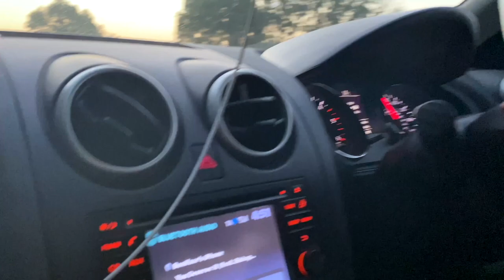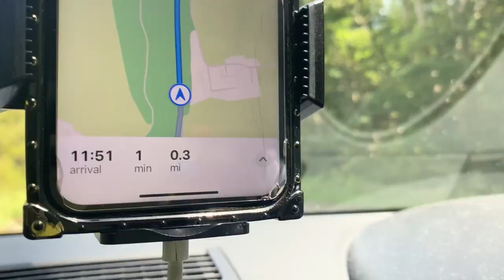ROAD TRIP TO A SURPRISE DESTINATION || THE BONIS FAMILY UK || HOLIDAY VIBES